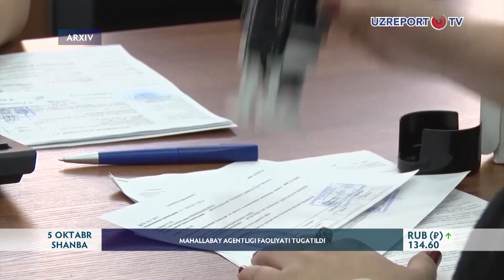Mahallabay agentligi faoliyati tugatildi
Davlat rahbarining tegishli qarori bilan Kambag‘allikni qisqartirish va bandlik vazirligining mahallalarda ishlash tizimi joriy etiladi. Shu munosabat bilan ushbu vazirlikka,  mehnat bozorini, band va ishsiz aholini tarkibiy tahlil qilish, bo‘sh ish o‘rinlari va ishsizlarni hisobini yuritish, hokim yordamchilari faoliyatini muvofiqlashtirish kabi asosiy yo‘nalishlari belgilab berildi. Qaror bilan Mahallabay ishlash va tadbirkorlikni rivojlantirish agentligi tugatilib, uning barcha vazifalari Kambag‘allikni qisqartirish va bandlik vazirligiga o‘tkazildi